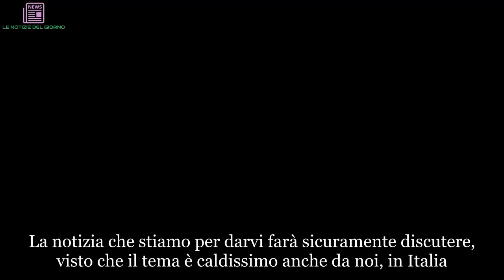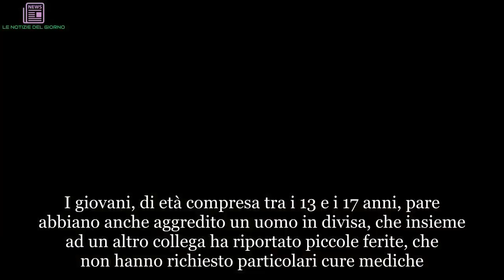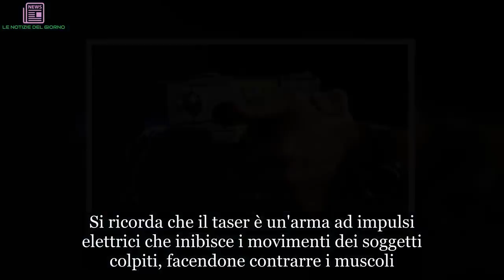Polizia usa taser su 17enne: l’effetto è devastante. Cosa è successo al ragazzo. Conseguenze graviss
La notizia che stiamo per darvi farà sicuramente discutere, visto che il tema è caldissimo anche da noi, in Italia. Infatti si accende la discussione sul taser, alla vigilia del suo debutto nella fondina delle forze dell'ordine italiane, arriva dal Regno Unito la notizia del grave ferimento di un ragazzo di 17 anni, colpito da un arresto cardiaco dopo che la polizia locale ha usato contro di lui l'arma in questione. E' successo nella serata di sabato: il giovane si trovava a Coventry, nella contea delle West Midlands, insieme ad un gruppo di coetanei, quando alcuni residenti hanno denunciato che stavano disturbando la quiete pubblica.
Come racconta la stampa locale, gli agenti hanno provato a fermarlo utilizzando il taser, ma il 17enne è stato colpito da un arresto cardiaco. Trasferito d'urgenza in ospedale, è stato rianimato grazie all'uso del defibrillatore e, sebbene le sue condizioni restino gravi, è al momento stabile. Altri quattro minori sono stati arrestati per tentata violenza alle forze dell'ordine.
I giovani, di età compresa tra i 13 e i 17 anni, pare abbiano anche aggredito un uomo in divisa, che insieme ad un altro collega ha riportato piccole ferite, che non hanno richiesto particolari cure mediche. Si ricorda che il taser è un'arma ad impulsi elettrici che inibisce i movimenti dei soggetti colpiti, facendone contrarre i muscoli. È stata inserita dall'ONU nella lista degli strumenti di tortura.
Ma nonostante questo sono in molti i paesi in cui questa è data in dotazione alle forze dell'ordine, tra cui Stati Uniti, Canada e Regno Unito, e, dal prossimo 5 settembre, anche Italia. Le nostre forze dell'ordine hanno assicurato che gli strumenti in dotazione sono a rischio zero e che si cercherà di utilizzarli solo in caso di necessità. L'attenzione, però, resta massima.